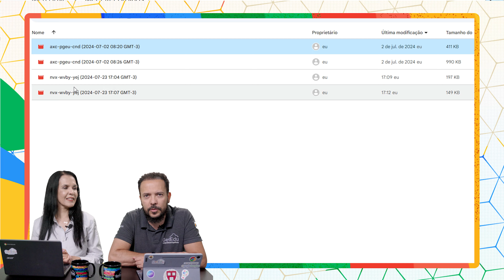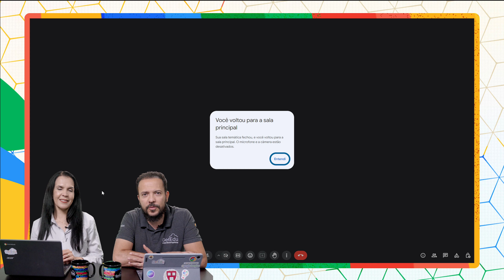Recursos Avançados do Google Meet | AprendeZap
Descubra os segredos do Google Meet! Nesta edição do AprendeZap, exploramos os recursos avançados do Google Meet que você precisa conhecer para melhorar suas reuniões online. Não perca as dicas que vão transformar suas videoconferências!

Você tem dúvidas ou sugestões?